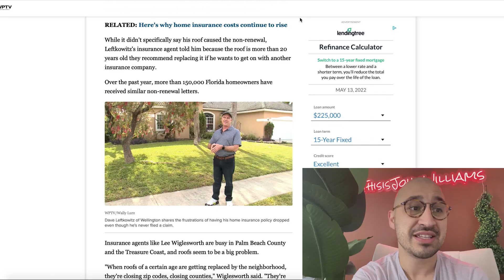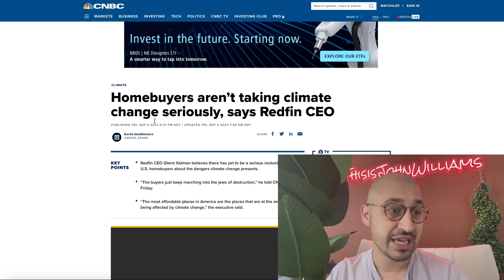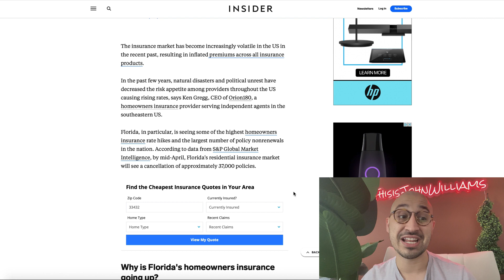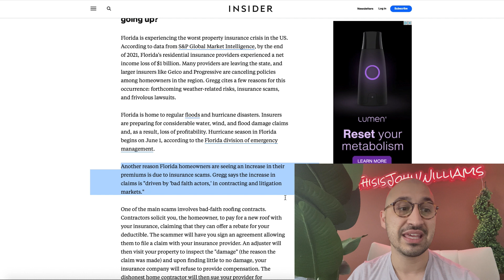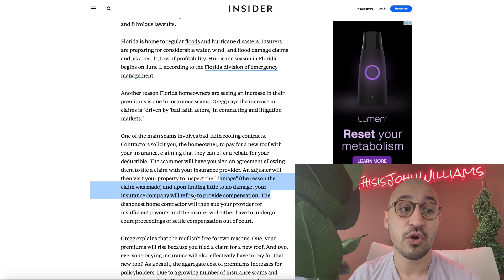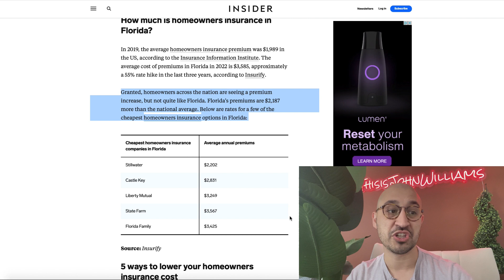The END of Florida Real Estate...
This will 100% Crash Florida's Housing Market.. Add me on insta @ThisisJohnWilliams

Clubhouse --- @johnwilliamsbiz

I love real estate and I recently sold my home in Los Angeles and moved to South Florida and purchased a property.  Many people moved to Florida for lifestyle reasons or they simply wanted to have access to no income tax.  We noticed many investors come from places like Los Angeles and New York City which are very unaffordable real estate markets to places like South Florida, particularly Delray Beach, West Palm Beach, Miami, Tampa, St. Pete and other markets that attract tourist.

We are now seeing insurance rates sky rocket and this is becoming a massive problem.  There have been over 150,000 insurance policy notices that have went out to homeowners canceling their ability to renew.  This is going to make obtaining insurance much more challenging meaning the costs to insure will only increase every single year.  As this happens we will see more and more property owners, investors and real estate fix and flippers and real estate speculators leave the Florida real estate market at a whole.

We will see many real estate owners who own properties as their primary residence leave these properties because they can not keep up with the rising insurance costs.  We couple this with the affordability crisis that we already have in this country we are looking at a very unpleasant picture in the state of Florida.